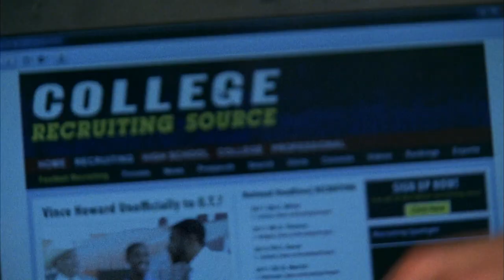Vince Faces Backlash From the Team After TV Interview | Friday Night Lights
After their winning game, Vince gets interviewed by a local TV outlet, but his selfishness created tension in the team.

Season 05, Episode 08, Fracture
Coach Taylor (Kyle Chandler) worries he is losing control of the Lions; Tami (Connie Britton) suspects that a student is being neglected at home; Vince's (Michael B. Jordan) arrogance creates tension with his teammates; Becky (Madison Burge) enters a pageant.